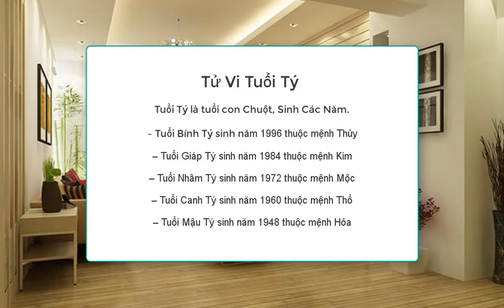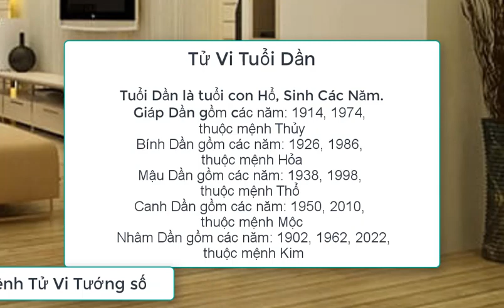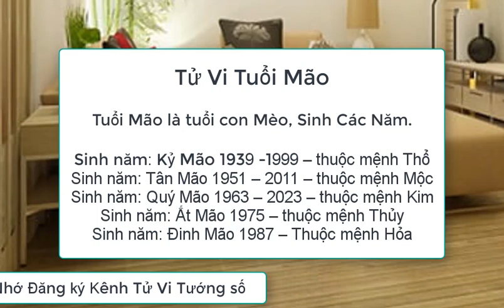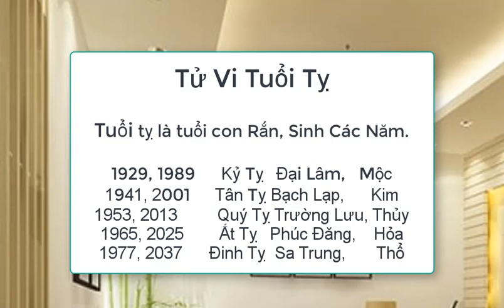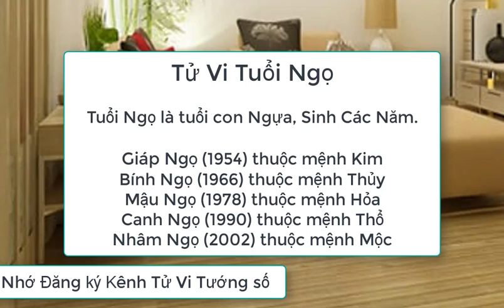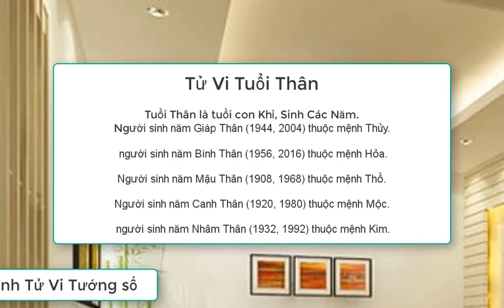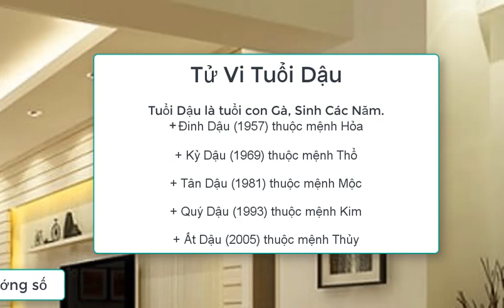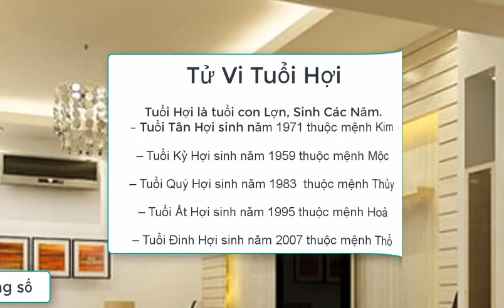Xem tử vi 12 con giáp/tử vi hàng ngày 16/9 con giáp có lộc trời ban giàu ú ụ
Xem ngay tử vi ngày 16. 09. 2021 tử vi chi tiết về tuổi cho từng con giáp, để nhanh chóng biết được số vận, cung giờ, tuổi hợp cùng làm ăn buôn bán, giờ tốt để làm những công việc đại sự trong gia đình.